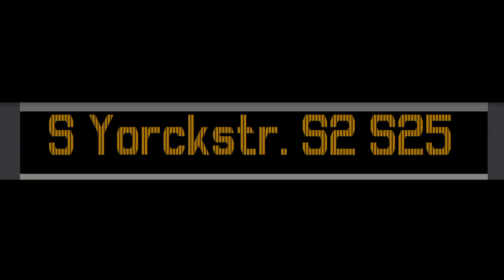[Busse Berlin] Ansagen der Linie 119 (version 2004)